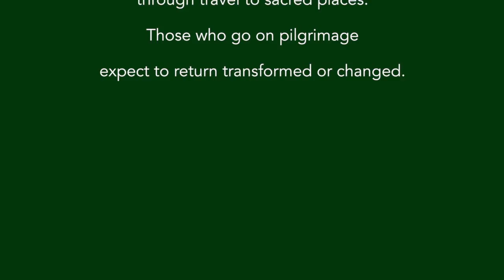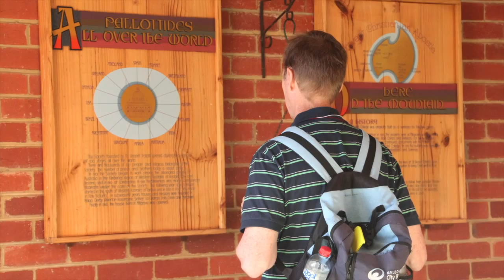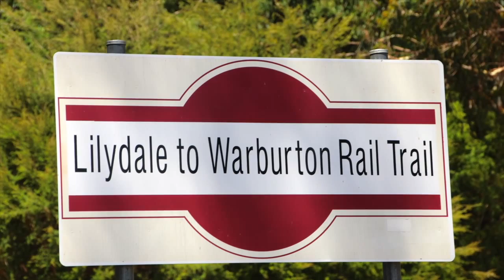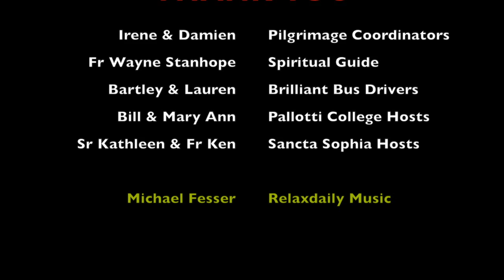Snapshot: The Carmelite Way Pilgrimage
From Friday 7th November to Sunday 9th November, 2014, I had the privilege of attending The Carmelite Way Pilgrimage in the beautiful Yarra Valley.  The pilgrimage entailed a 40km walk in the Yarra Valley, commencing at Lilydale and concluding at Warburton. It was led by Fr Wayne Stanhope O Carm, Director of Formation for the Carmelites of Australia and East Timor.

I attended The Carmelite Way Pilgrimage as part of my professional renewal program for Principals. As part of the reporting-back process, I decided to create a Photo Story set to music focusing on the themes of:
• Contemplation and Reflection
• Community and Companionship
• Service
• Nature
• Journey.

This project was "an exercise in mindfulness" and I welcomed the participation of fellow pilgrims.  I referred to the work of Matthew Johnstone (author of Capturing Mindfulness and the Black Dog series) who describes mindfulness as an “eyes wide open walking meditation”.

As I reflect on my participation in The Carmelite Way pilgrimage, I am conscious that the theme of “dialogue” occupied my thoughts during this journey. For me, this theme was twofold:  dialogue with God and dialogue with companions on the journey.

Simply being away from the fast-pace of everyday life offered me valuable time for contemplation, reflection and renewal.  The beautiful surroundings provided a peaceful and calm atmosphere.

A common set of beliefs facilitated the dialogue I had with fellow pilgrims. I experienced a sense of deep listening, openness, joy and warmth.

What impressed me most about my engagement in the pilgrimage were the outstanding efforts made by those from The Carmelite Centre to build community, outside the confines of the Church walls.  Had I been a newcomer relocating to Melbourne, I know that there were at least half a dozen people with whom I would forge a closer friendship. As it can be difficult for single people to find a sense of belonging within a Parish community, I think the value of opportunities such as The Carmelite Way pilgrimage should not be underestimated.

I am extremely grateful for this experience and hope that others take the opportunity to discover the blessing of this spiritual journey.

The pilgrimage was organised by Irene Hayes and Damien Peile from The Carmelite Centre in Middle Park, Melbourne.  More information can be found on the Centre’s

Music on this clip is provided by Michael Fesser from RelaxDaily

This is a SNAPSHOT of The Carmelite way Pilgrimage. A longer version can be found on

Karen McIntosh